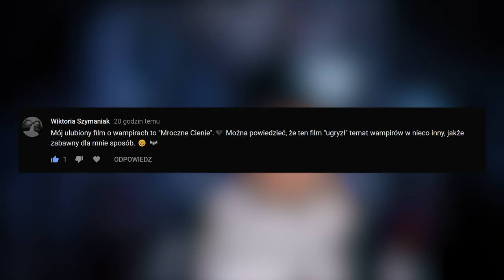😱TO JA JESTEM MOMO😱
Projekt Halloween!

Dzisiaj mam dla Was MOMO.
Czyli postać z najnowszej krążącej po internecie creepypasty.

buźka!

Dorota's Freaks